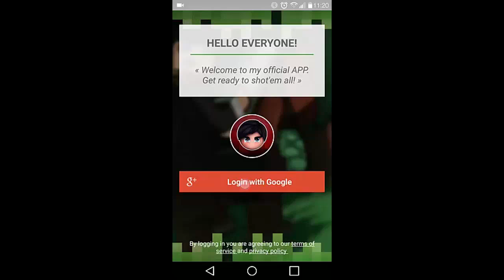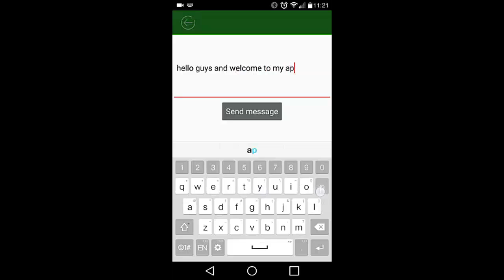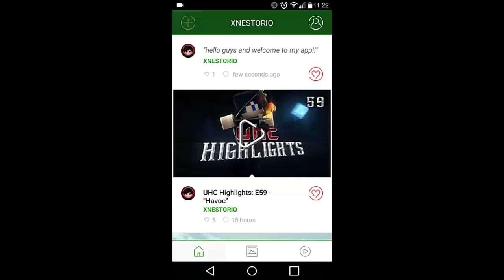TheParkMC UHC Survival Games: E01 - "We're Back!" [EN]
Welcome to TheParkMC which is a UHC/MCSG type server which I part-own! UHC Survival Games is practically Survival Games with typical uhc items found in chests and no health-regen on with the SG twist. I'll most likely be collaborating with other people on this series and will also have episodes in Spanish in the future!

My App made by the wumoo team: (Android Only for now)

Be sure to check him out he's really talented!

Song:  Aviv - Minds of Men (SCAV WILL BE MISSED)